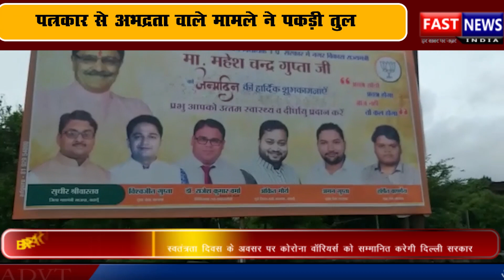दबंग डॉक्टर लाचार कलम